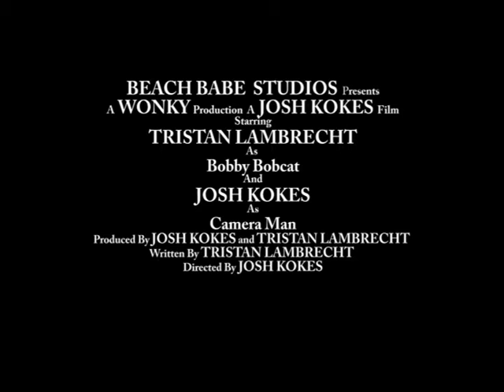DVPLambrecht,Kokes Caliche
FBLA Project - Movie Trailer Team #2